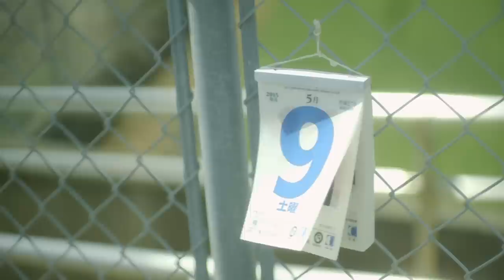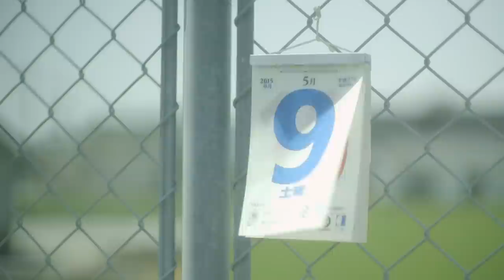남우현(Nam Woo Hyun) "끄덕끄덕" Official MV